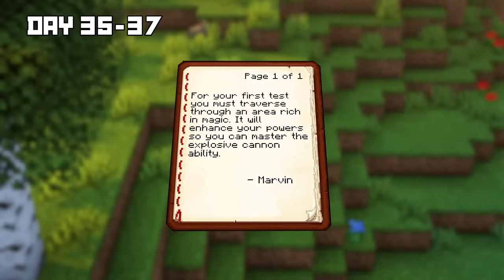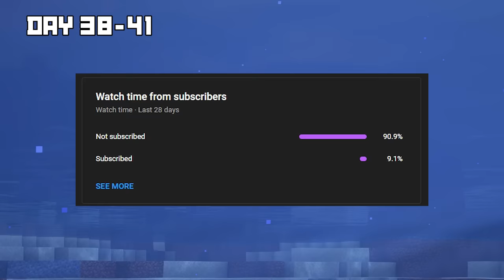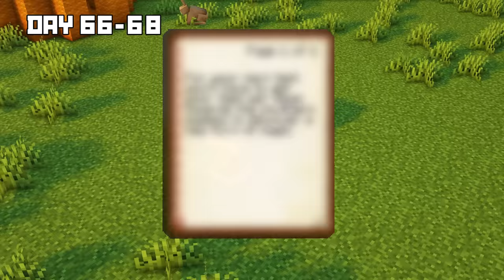I Survived 100 DAYS as a RABBIT in HARDCORE Minecraft!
I Survived 100 DAYS as a RABBIT in HARDCORE Minecraft! Today, I'll explore the overworld as a MAGIC RABBIT like never before! As a RABBIT, my goal is to learn the ANCIENT SECRETS of MAGIC, while also building the best RABBIT BASE for me and my friends, and then finally defeating the EVIL BIG BAD WOLF!

Mods